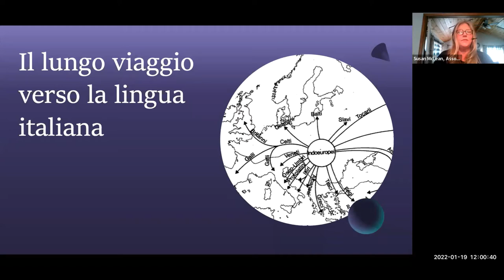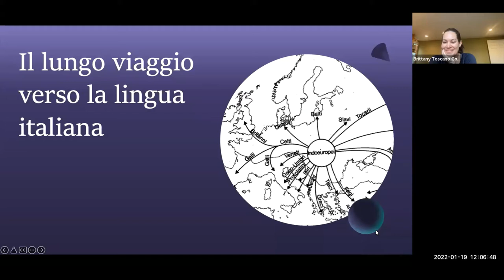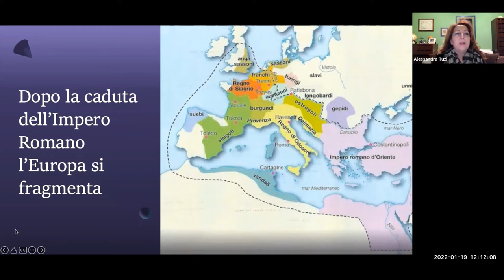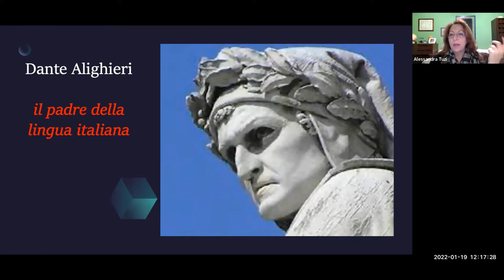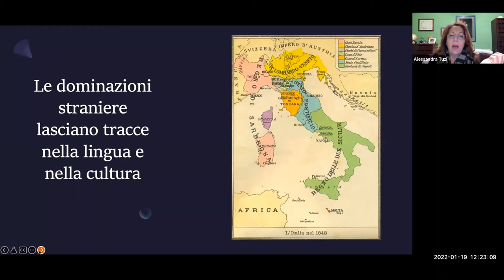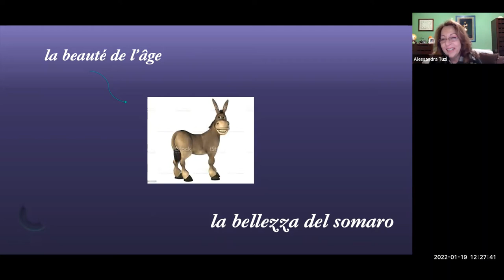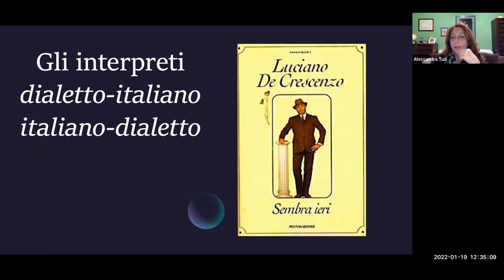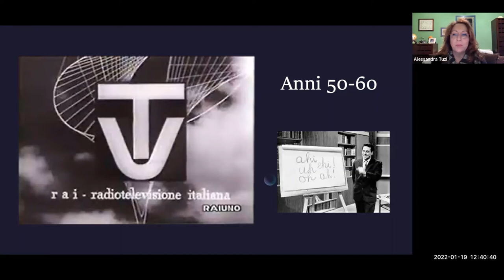SYA Italy The Long Journey of the Italian Language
Learn about the long journey of the Italian language